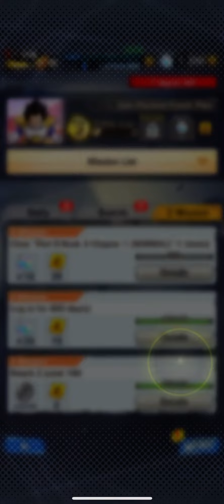Blue 2nd Form Cell From Zenkai 1 To 7 With 70 Energy *MASSIVE GLITCH* DO NOW BEFORE PATCH